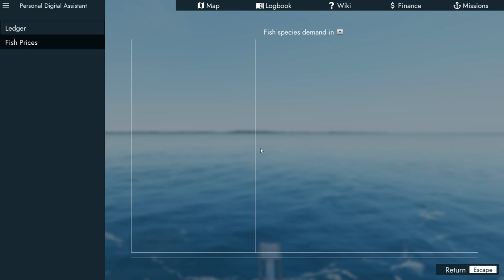Fishing North Atlantic | Episode #1 | Harpoon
Welcome back to the channel and to my first episode of the game Fishing North Atlantic by Misc Games. This is the sequel to Fishing Barents Sea and as you see the game comes with some great improvements. Watch as we take over our Uncle's vessel of the coast of Nova Scotia and try our hand at harpooning some swordfish.

Grab the game off the Steam Store today!!